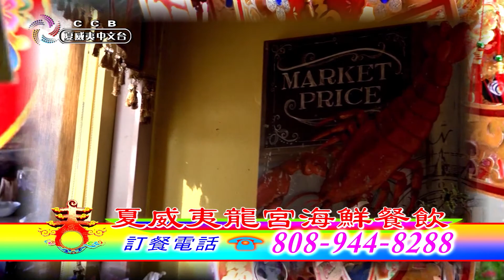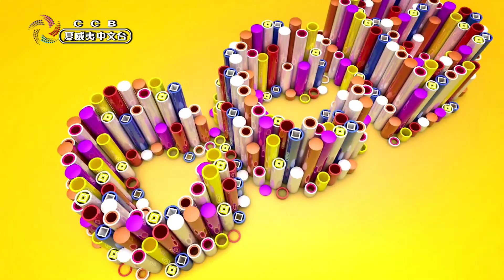夏威夷龍宮海鮮餐廳2021新春拜年